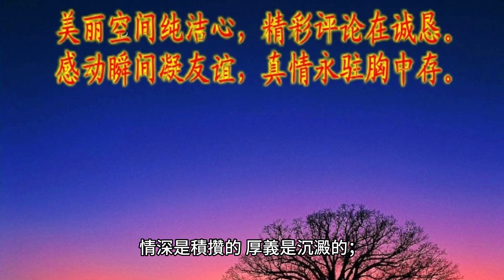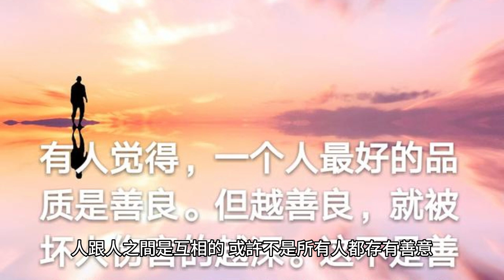做個高素質的人